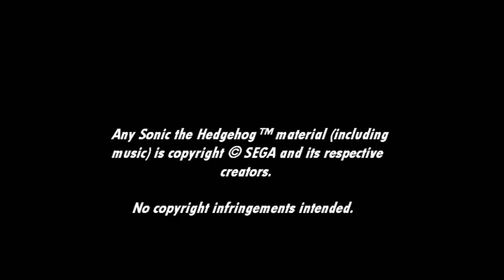[Music] Sonic Adventure 2 - Scramble for the Core (Cannon's Core ver. 1)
Starting up the Last Story...Sonic, Tails, Knuckles, Eggman, and Rouge rush to the Cannon's Core.